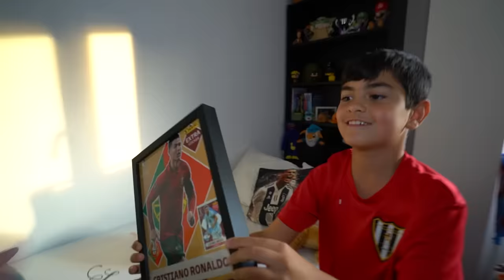PAULINHO SE CUELA EN LA CASA DEL NIÑO QUE LE ODIA.. *Le da un Regalo*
en el video de hoy Paulinho sorprende al niño que le odia con este regalo, otro video mas en la Dream House!